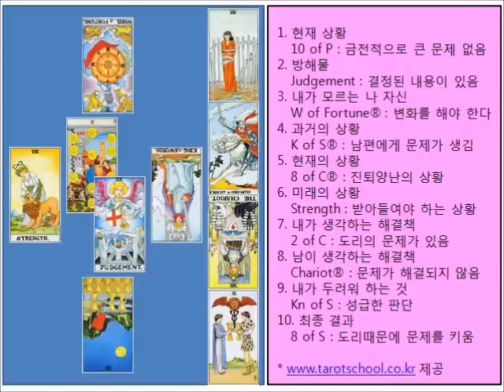[최정안 타로스쿨] [타로카드 실전강좌 075] 재물운.38세 여성.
20120114_재물운.38세 여성.새해에는 금전이 좋아질까요.wmv
평범한 직장인의 신년 재물운 입니다.
어떤 문제를 가진 채로 상담을 시작했는데, 상담자가 그걸 캐치하지 못한상담입니다.
스프레드를 보면 그 문제가 점차 드러나기 시작합니다.

타로강좌에 대한 자세한 안내는 에서 보실 수 있습니다.

동영상이 도움이 되었다면 따뜻한 댓글 하나 부탁 드립니다.

타로마스터 최정안.